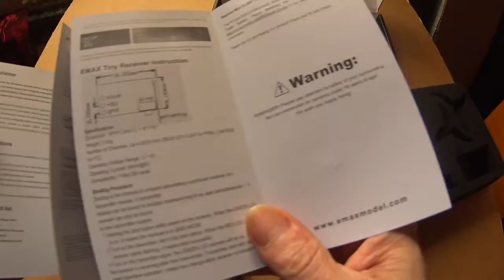EMax BabyHawk R Pro: Unboxing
It's red. Has a nice size.
Has some shitty hardware: like the motor screws!!!...
Already bound and imposted the parameters.
Ciao!